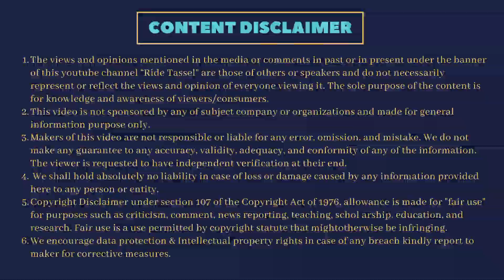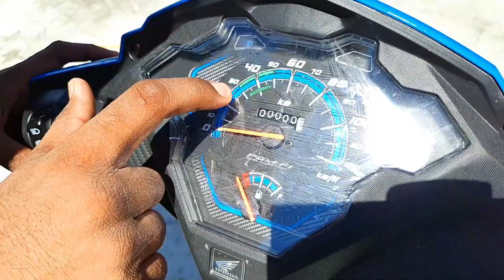Honda Dio BS6 Walkaround | Looks | Features | On Road Price | Full details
In this Walkaround video on Honda Dio BS6, I have analyzed Honda Dio BS6 from all sides and discussed its full features and details.

Go ahead and feel my experience with this Best looking and best selling sports scooter in India.

Special Thanks:
Mr. Piyush Joshi

You can purchase your Dio in Haldwani from:
Sanjay Automobiles
Kunwarpur, Gaulapar, Haldwani